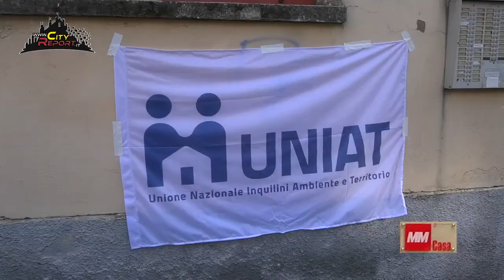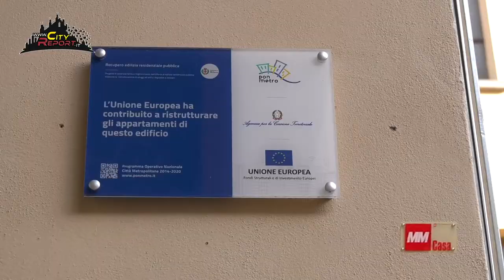P1 🏘️ CASA OH AMARA CASA 🇪🇺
Luglio 2021⛱️ Presidio contro il degrado degli immobili erp mmcase organizzato da uniat uil nel municipio8 .
🕵️‍♂️Con Hermes Emanuele e Iari Vi portiamo a vedere le condizioni 🆘 di negozi e stabili ( con tanto di contributi 🇪🇺)  in Via Jacopino da Tradate e Via De Predis .